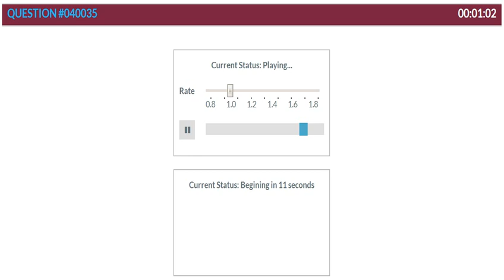大澳PTEstudy RL真题 040035 Art艺术